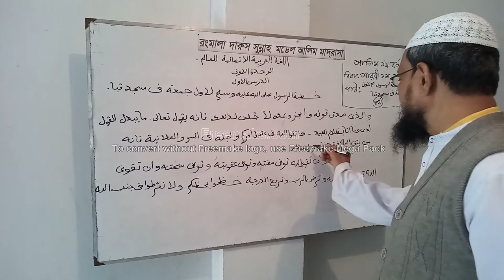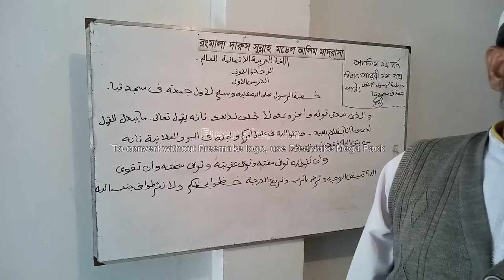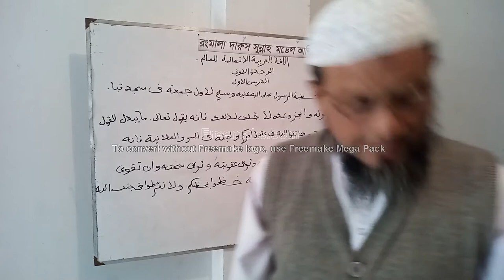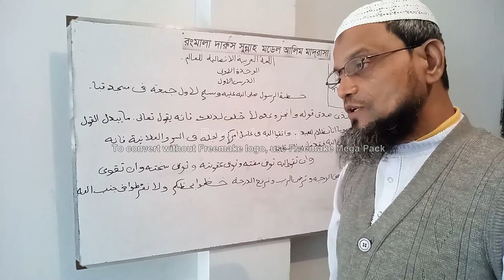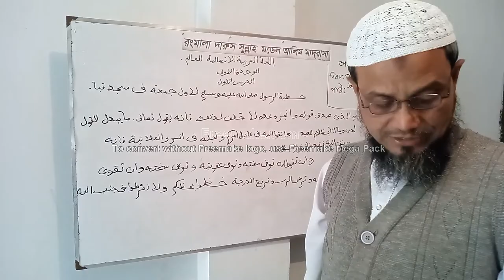Alim 1st Year, Arabic 1st Paper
খুৎবাতুর রাসূল (সাঃ)